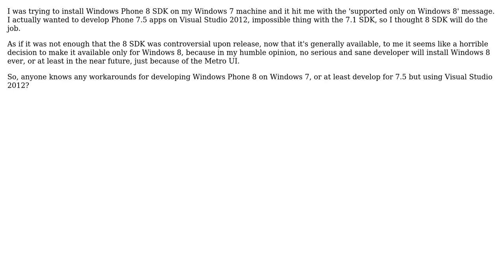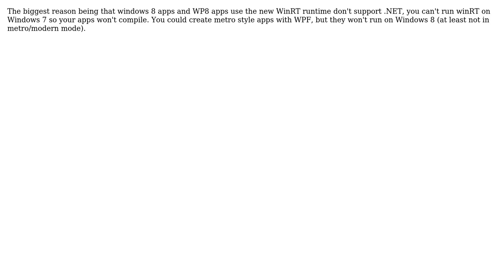Windows Phone 8 development on Windows 7 - is it or will be possible? (3 Solutions!!)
Windows Phone 8 development on Windows 7 - is it or will be possible?

With thanks & praise to God, and with thanks to the many people who have made this project possible! | Content (except music & images) licensed under CC BY-SA | Music | Images & others | With thanks to user Zach Johnson user Tiborg user logout user Ian user gnat and the Stack Exchange Network Trademarks are property of their respective owners. You are responsible for your own actions.